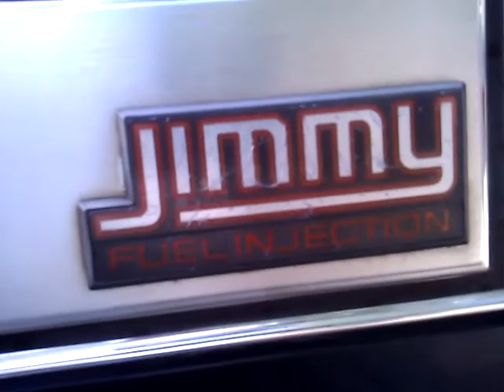89 GMC Jimmy walk around cold start Part #2